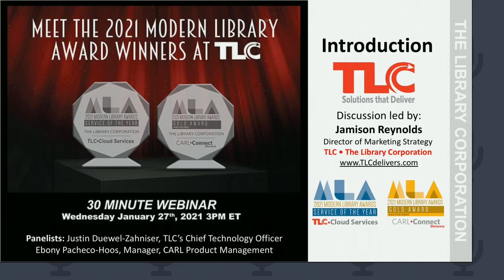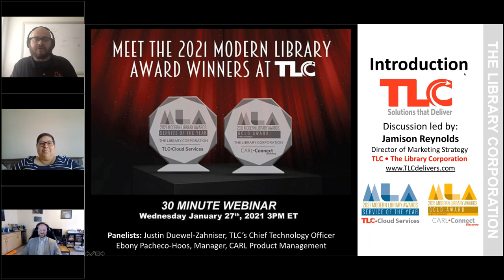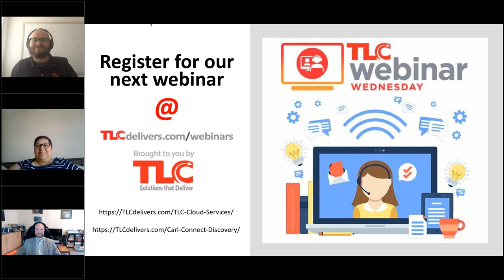Meet the 2021 Modern Library Award Winners at TLC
It was recently announced that TLC won multiple Modern Library Awards this year. Not only was CARL•Connect Discovery recognized with a Gold Level Award, but TLC•Cloud Services was given the prestigious honor of Service of the Year!

So what are these products and services? Why are they so good? Why should you want to know more about them? Join TLC’s Director of Marketing Strategy Jamison Reynolds as he discusses CARL•Connect Discovery and TLC•Cloud Services with Justin Duewel-Zahniser, TLC’s Chief Technology Officer and Ebony Pacheco-Hoos, Manager, CARL Product Management.